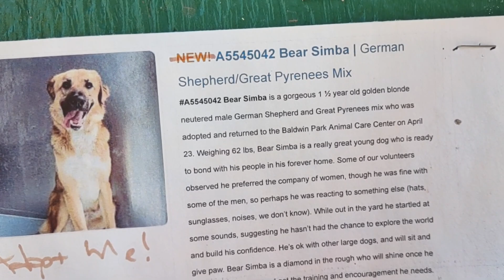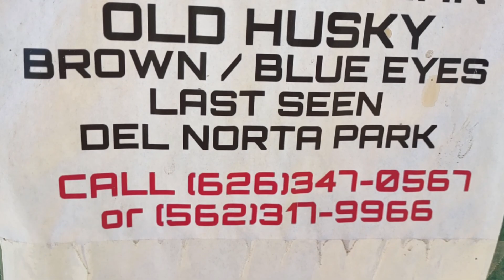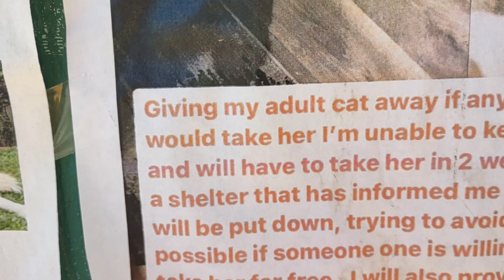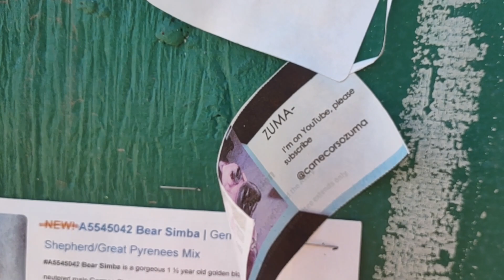Not What I Expected At Dog Park, Owner Says Their Pet Will Be Put Down